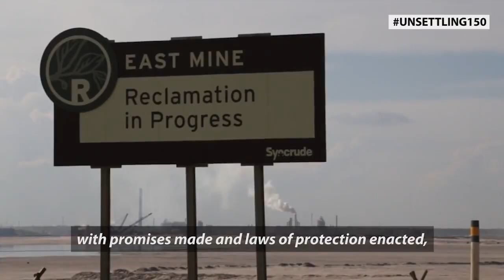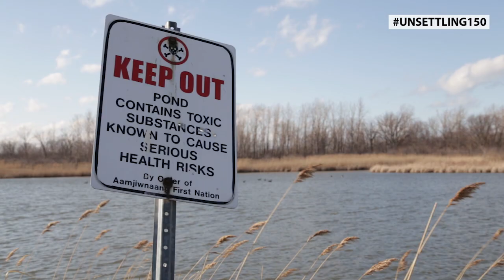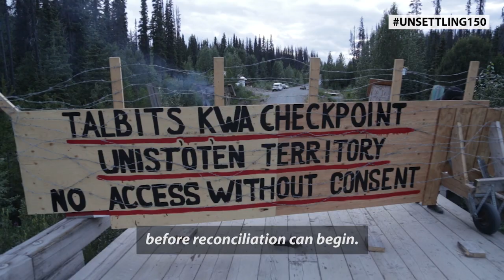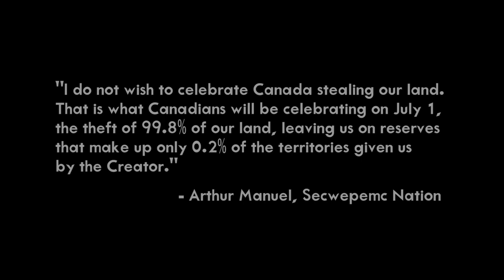Unsettling 150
In honour of Art Manuel and the integrity with which he always began with the land and honoured the grassroots people, the Unsettling150 crew are proud to launch this video filled with Art's words, read by his daughter Kanahus Manuel, to launch the final lead-up to the national day of action, education, and reflection.